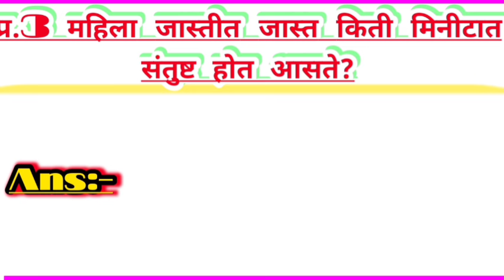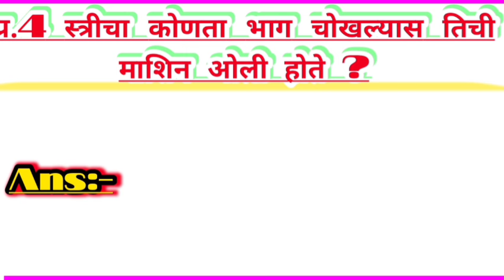IAS Interview Question | GK In Marathi | Gk Question And Answer | Gk Quiz